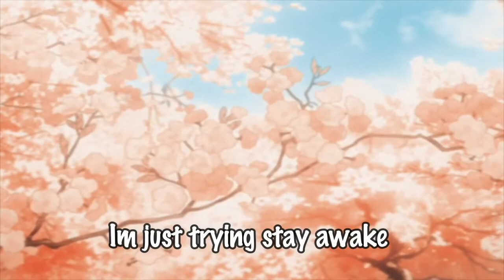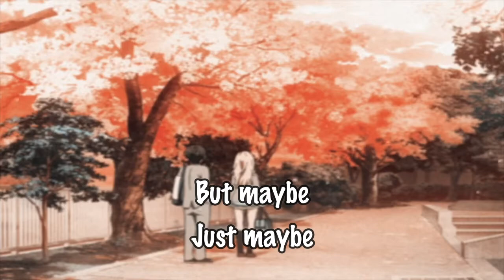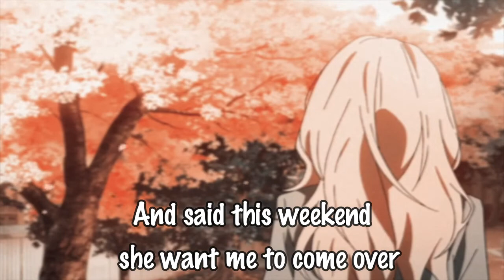powfu x korou - a friend in you [lyrics]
Credit Loops (Audra LeVan) Thanks Audra

Inspiration:
Static , Biteki , the bootleg boy
                      and all of you are my inspiration thanks!!💚